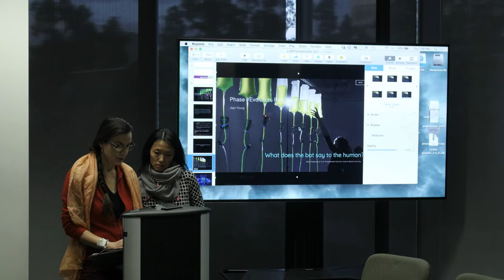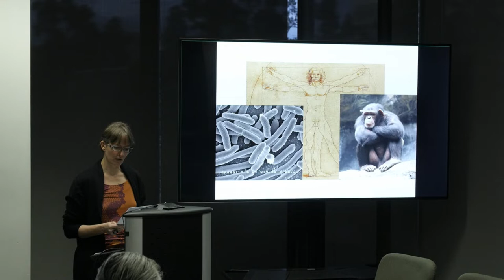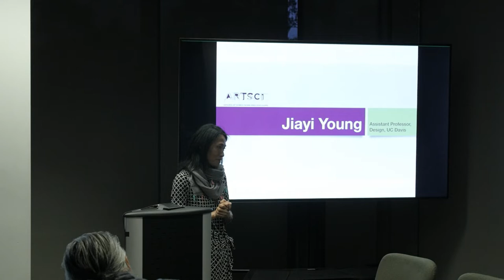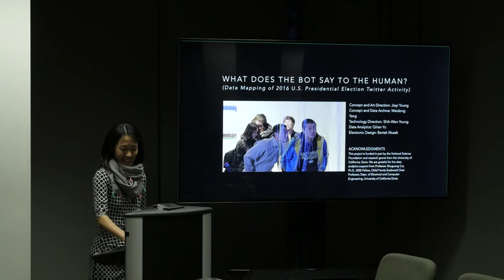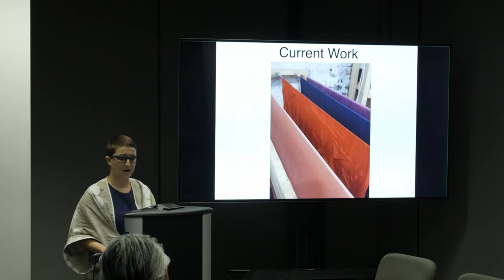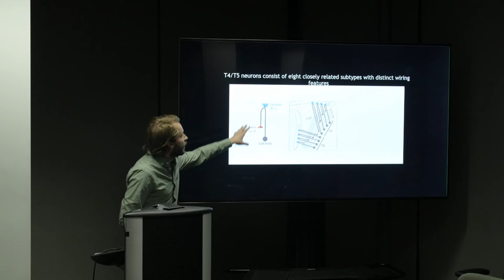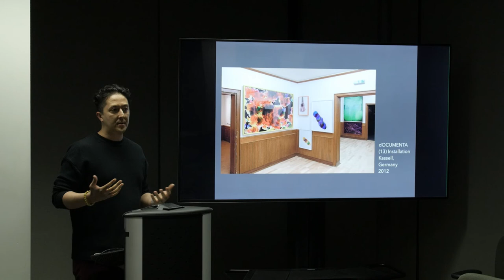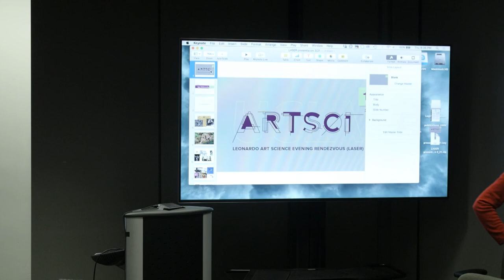MAR 21: LEONARDO ART SCIENCE EVENING RENDEZVOUS (LASER)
Please join us for our monthly LASER featuring: Jiayi Young, Vera Wittkowsky, Amy Taylor, Sam LoCascio+